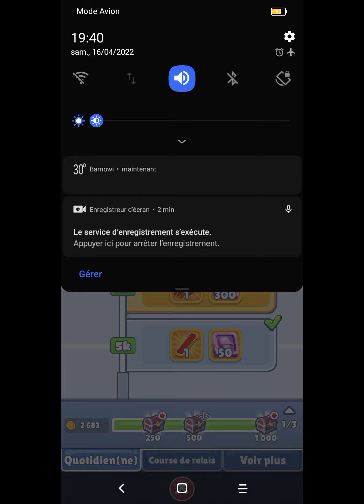Subway surfers : Saison Oxford 2022 Partie 7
je vais faire plusieurs vidéos de Subway surfers
je vais faire en sorte de répondre a vos commentaire !
Subway surfers  est  un jeux video sortie en 2012
Saison : oxford